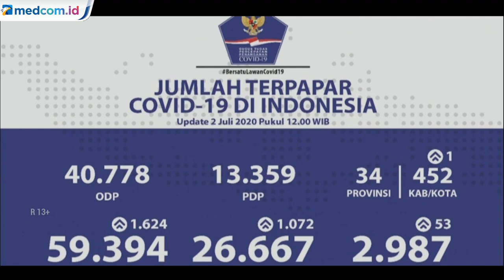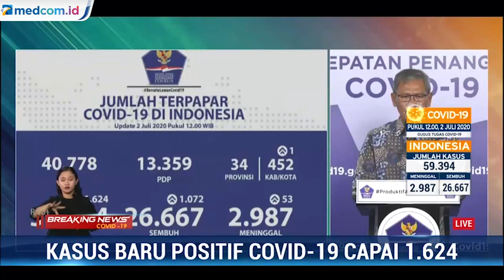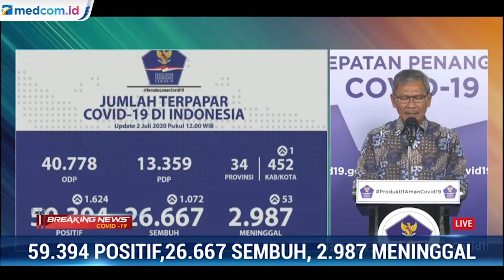Update Kasus COVID-19 2 Juli: 1.624 Kasus Baru, Total 59.394 Positif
uru Bicara Pemerintah untuk Penanganan Virus Korona, Achmad Yurianto, kembali memperbarui data terkait COVID-19 di Indonesia.

Menurut Yurianto, masih terjadi penularan virus corona yang menyebabkan kasus COVID-19 terus bertambah hingga hari ini, Kamis (2/7/2020).

Berdasarkan data yang masuk hingga pukul 12.00 WIB hari ini, terdapat 1.624 kasus baru COVID-19 dalam 24 jam terakhir.

Penambahan itu menyebabkan kini ada 59.394 kasus COVID-19 di Indonesia, terhitung sejak kasus pertama diumumkan Presiden Joko Widodo pada 2 Maret 2020.

Adapun, hingga saat ini totalnya ada 849.155 spesimen yang sudah diperiksa, dari 503.132 orang yang diambil sampelnya. Satu orang bisa diambil lebih dari satu spesimen.

Terkait persebaran, 1.624 kasus baru ini berasal dari 28 provinsi. Jawa Timur mencatat jumlah penambahan tertinggi dengan 374 kasus baru.

Kemudian, ada DKI Jakarta dengan 190 kasus baru, Sulawesi Selatan dengan 165 kasus baru, Jawa Tengah dengan 153 kasus baru, dan Kalimantan Selatan dengan 114 kasus baru.